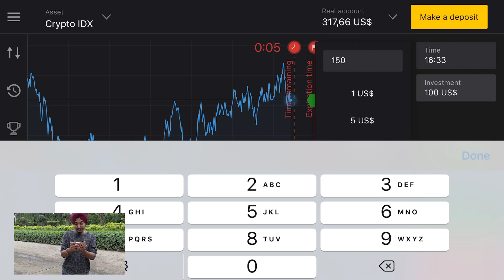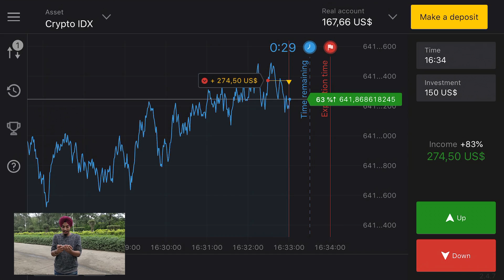1 + 1 FREE OFFER | UNLIMITED BUFFET | BARBEQUE CENTRAL | VEG AND NON-VEG UNLIMITED FOOD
Download at your Own risk

Address : Barbeque central : First Chandiwala Heritage 325/2602, Goregaon Link Road, Opp Goregaon Central, Motilal Nagar II, Goregaon West, Mumbai, Maharashtra 400090

musically supported :

support us to grow this channel.

Once Again we are back with another Food video.More videos on the way.
So you dont miss our Videos